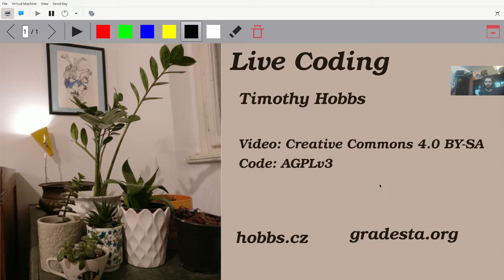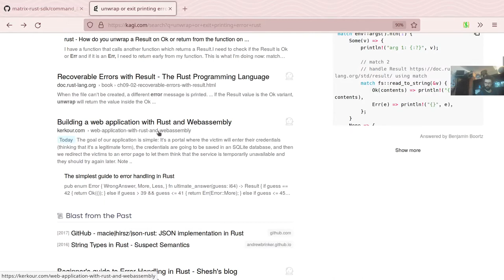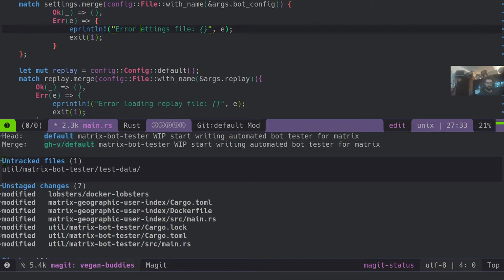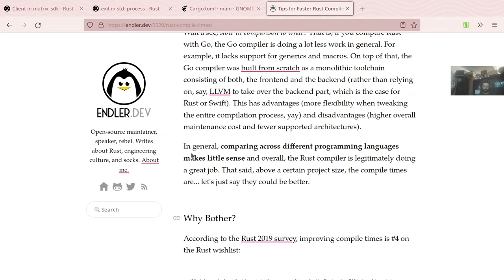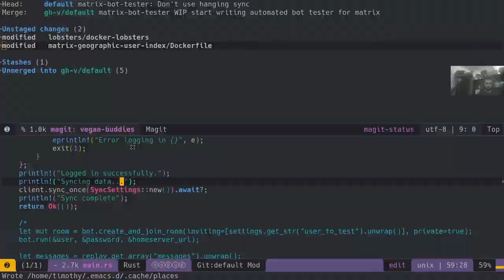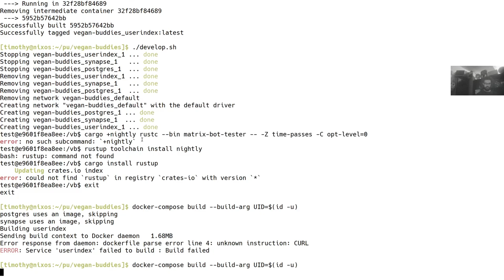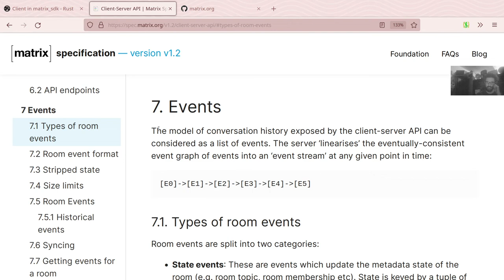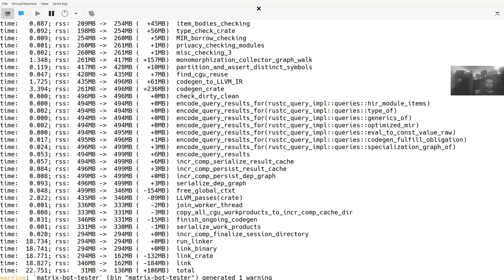Veganbuddies #16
Working on the matrix bot test bot